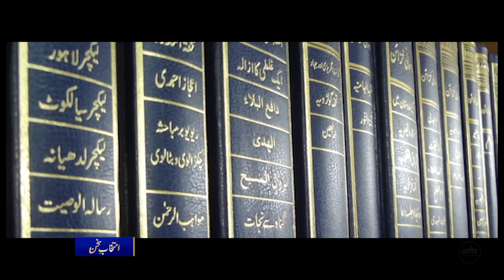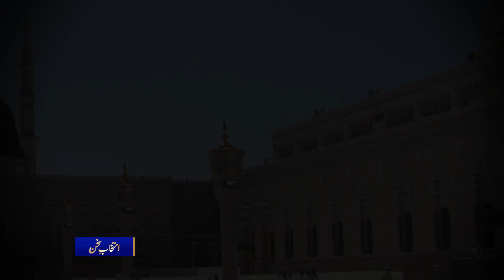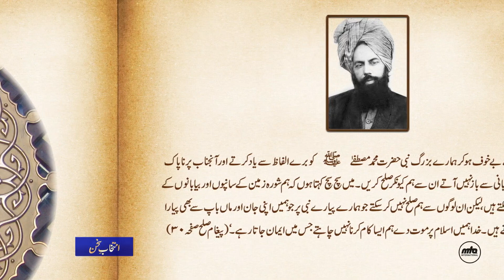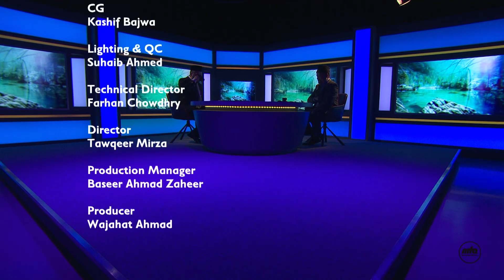Intikhab-e-Sukhan | 19th February 2022